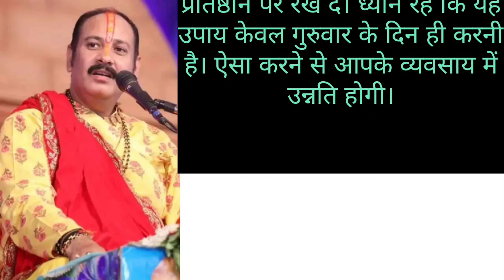व्यापार में सफलता चाहते हैं तो करें ये उपाय|Astrology tips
daily prediction
astrology tips for good luck
astrology tips good luck
rishta wahi baat nayi
shorts
astrology today
youtube shorts
astrology in hindi
good luck astrology tips